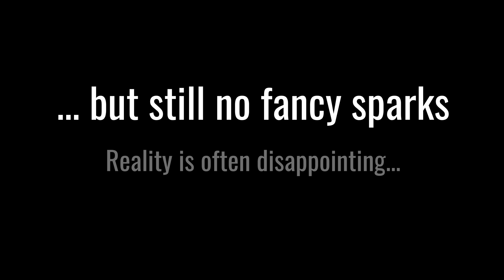What happens if you spill salt water on a power outlet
You wanted it, there you have it!